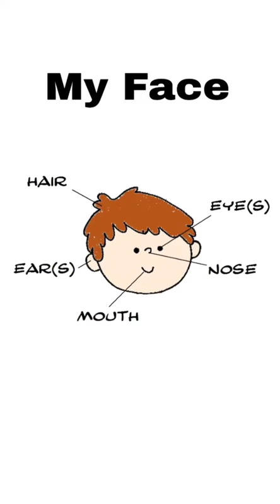G A | Myself My Face 3 | NURSERY